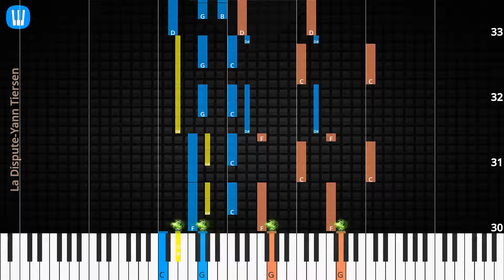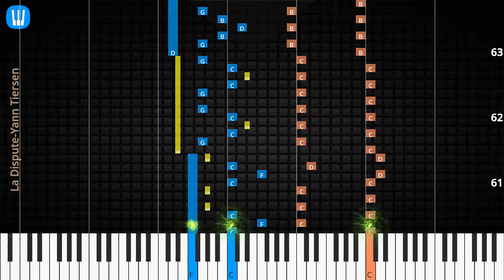🎹La Dispute, Solo & Chord, Yann Tiersen, Synthesia Piano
♫ Synthesia Piano Tutorial, Chord & Lyrics: La Dispute, Yann Tiersen

♫ Yann Tiersen Piano Tutorial
♫ Yann Tiersen Chord
♫ Yann Tiersen Lyrics
♫ Yann Tiersen Subtitle
♫ How to play La Dispute
♫ La Dispute Piano Chords
♫ La Dispute Piano Easy
♫ La Dispute Piano Difficult
♫ La Dispute Piano Cover
♫ La Dispute Piano Remix
♫ La Dispute Piano Tutorial
♫ La Dispute Notes
♫ La Dispute Piano Tiles
♫ La Dispute Easy Slow
♫ La Dispute Academy Piano